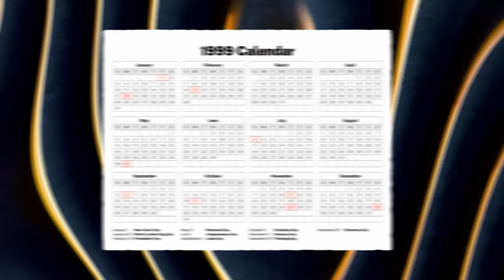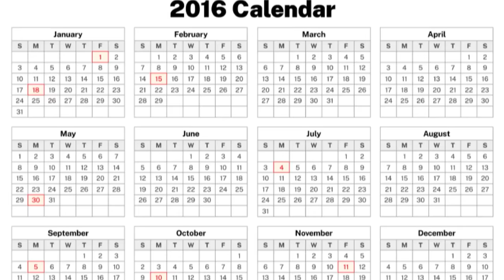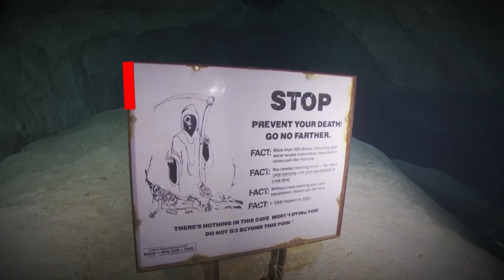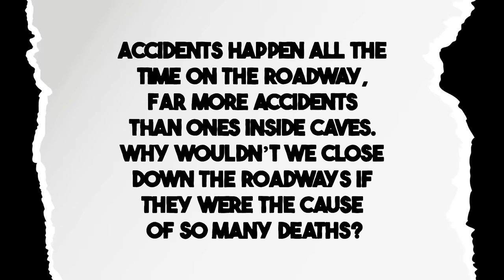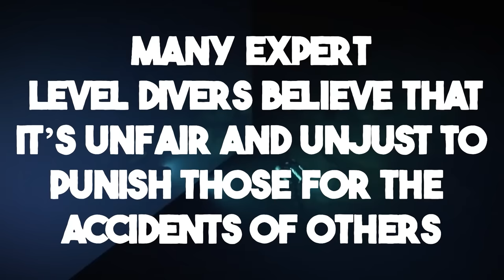Eagle's Nest Cave Diving Tragedy | Research Mission Gone WRONG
Cave Diving is a dangerous hobby enjoyed by many from around the world. Today we take a look at the notorious Eagle's Nest Cave System and dive into a research mission that went tragically wrong.